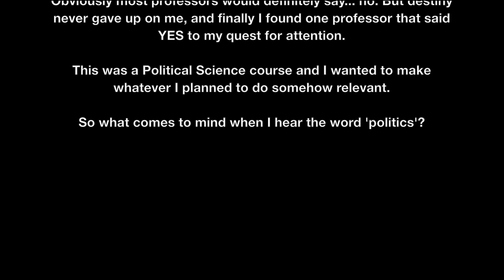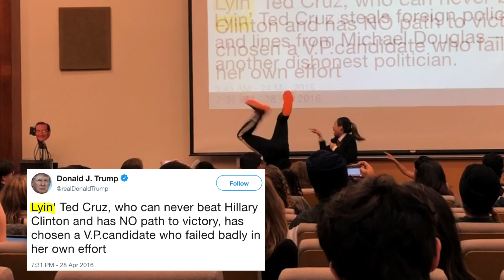TWICE SONG PARODY using only Trump tweets (What is Love? X Heart shaker)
parody of 'What is Love X Heart shaker' by TWICE (트와이스)
Shoutout to my political science prof for being such a sport!

And thank yew to the lovely people:
Kavanaugh played by Kira
Trudeau played by Nancy
Kim Jong Un played by Carissa